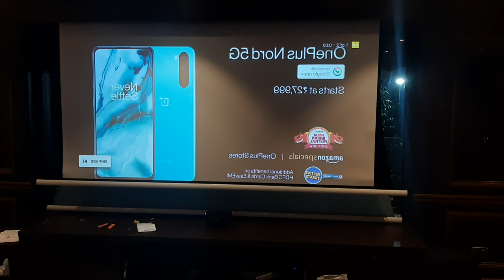Sony projector FHZ65 installation with dual Tab tension Screens Front and rear by team Exovik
sony FHZ65 laser projector installed in Delhi location along with dual tab tension screen for front and rear projection.

🔔 Welcome to Cinematic Exovik! 🔔

Experience the thrill of cinema at home with our expert reviews, unboxings, and tutorials on the latest home cinema technology. We bring you the best in premium home cinema projectors and Dolby Atmos audio systems, ensuring you get the ultimate cinematic experience right in your living room.

Join us as we explore the world of high-quality visuals and immersive sound, keeping you up-to-date and entertained.

Company Name: Exovik Digital Pvt Ltd Location: 4B, Narain Complex, Off. No. 203, Madanpur Khadar, Sarita Vihar, New Delhi - 110076

Plz visit us for a cinematic experience like no other!